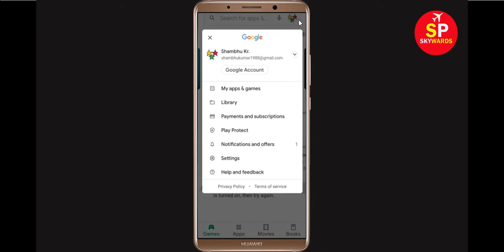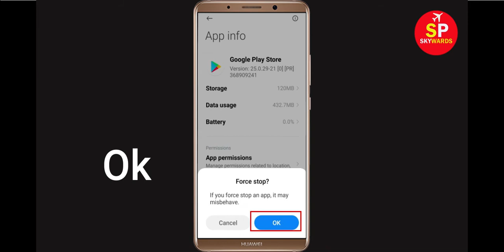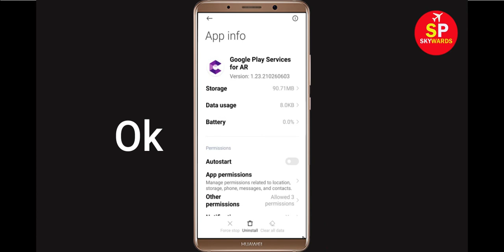Fix Can't Download Sleep Cycle App Error On Google Play Store in Android | Fix Can't Install App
If you are facing problem in Google Play store to download and Download Sleep Cycle App error on your mobile then you are at right place, i will show you How To Fix Can't Download Sleep Cycle App Error On Google Play Store Android & Ios Mobile Phone. If you are facing same problem in your android phone it will help you to get rid of this problem. So, Lets Start to Fix Sleep Cycle App downloading problem solutions.